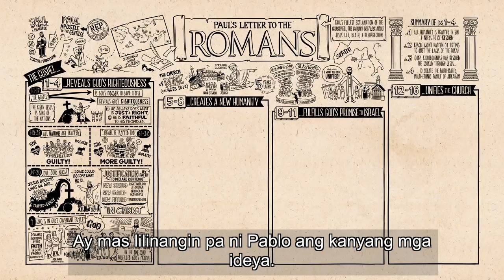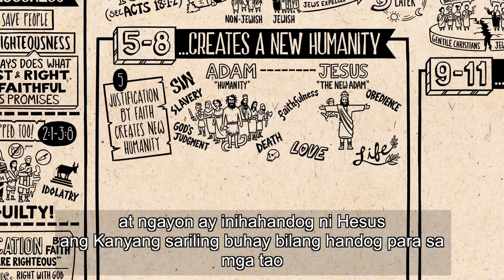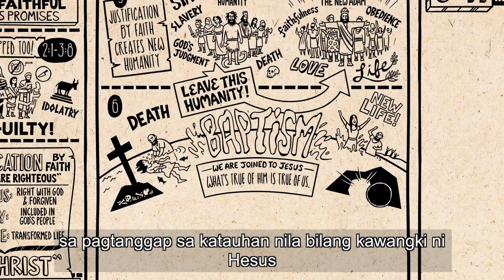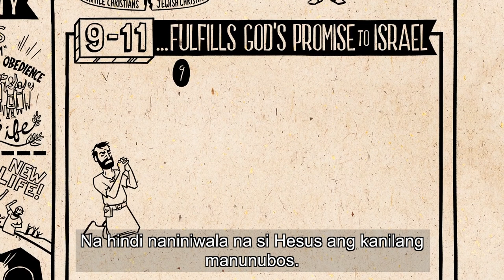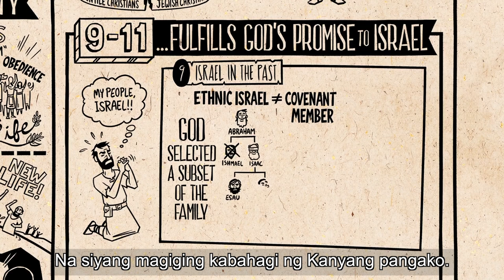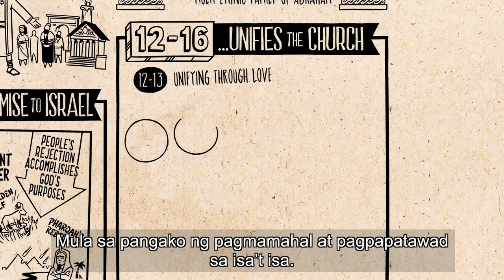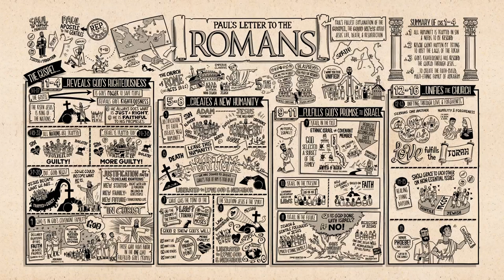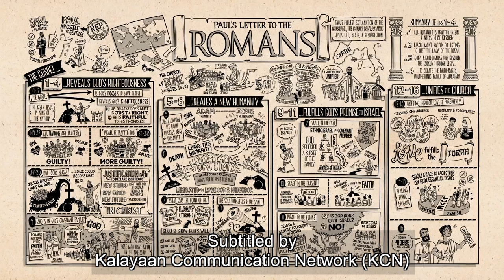B12 Read Scripture Romans Ch 5 16 CC